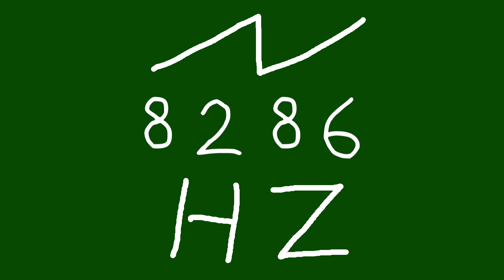8286 hz saw